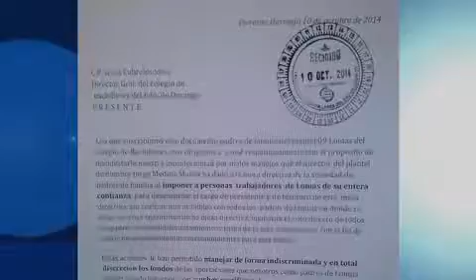Padres de familia denuncian malos manejos de cuotas por parte de director